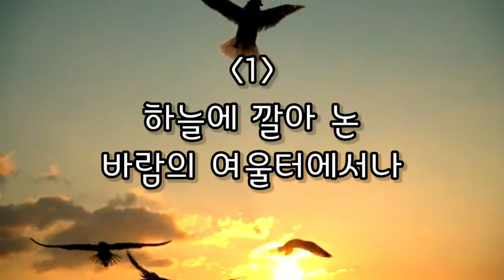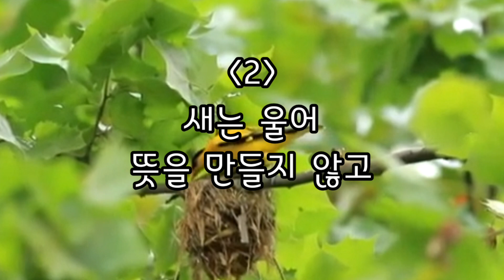새 박남수 좋은 시